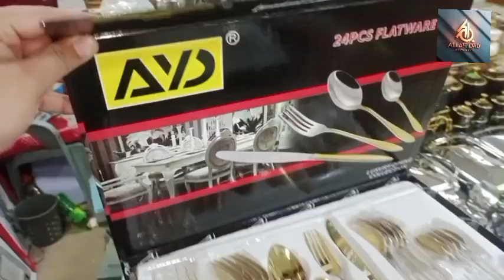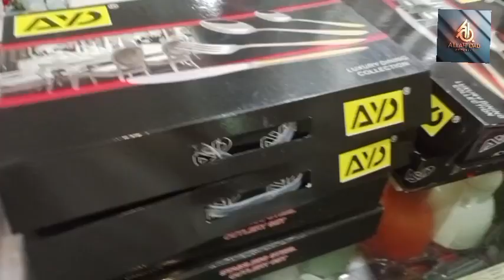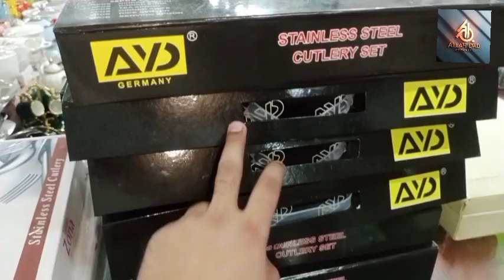AYD original Cuttlery set allahdadcrockery crockery #